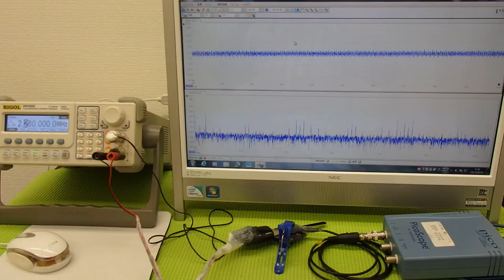超音波の発振制御システム ultrasonic-labo